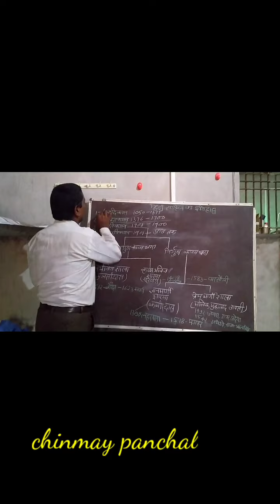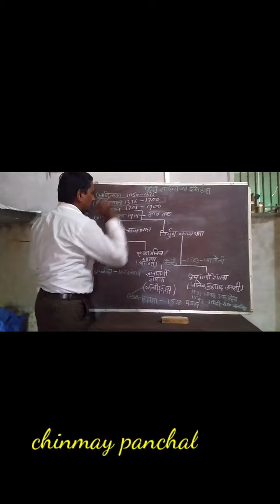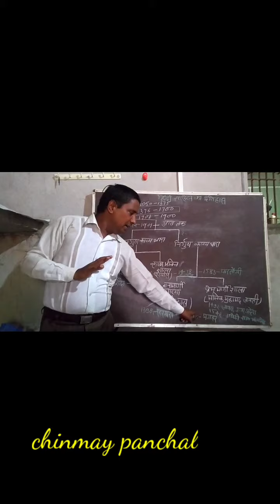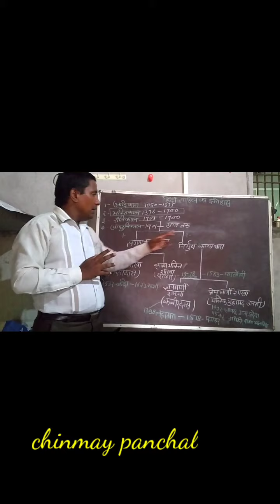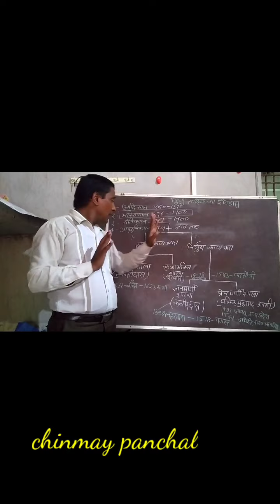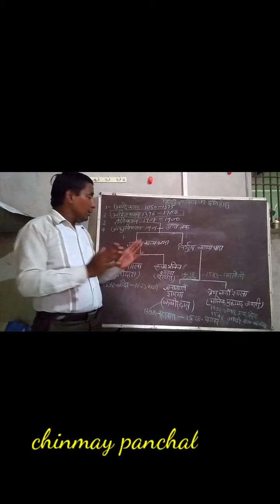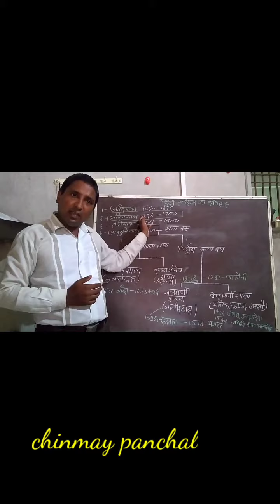भक्तिकाल का परिचय। कबीर दास जी, सूरदास जी, तुलसीदास जी,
भक्तिकाल की शाखाएं
1सगुण भक्ति और2 निर्गुण भक्ति
सगुण भक्ति की दो धाराएं
अ  .राम भक्ति ब. कृष्ण भक्ति
निर्गुण भक्ति की दो धाराएं
अ .ज्ञान मार्गी ब. प्रेम मार्गी